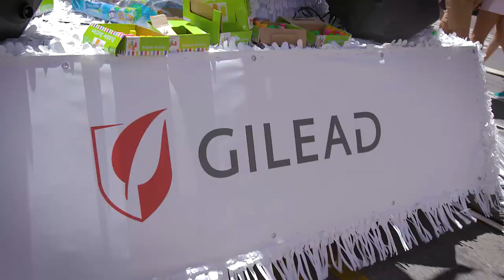2016 Gilead Science SF Pride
First Gilead float EVER at the 2016 San Francisco Pride!